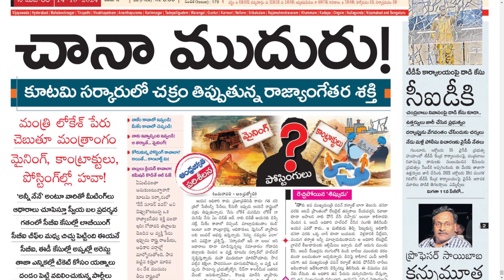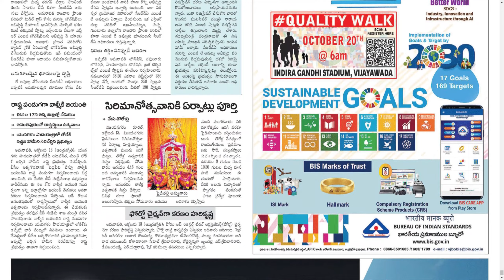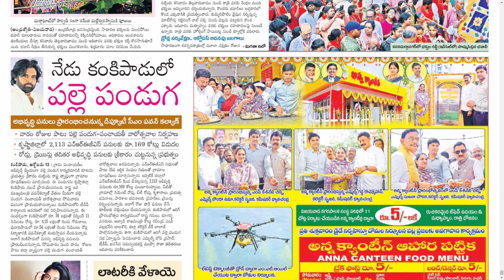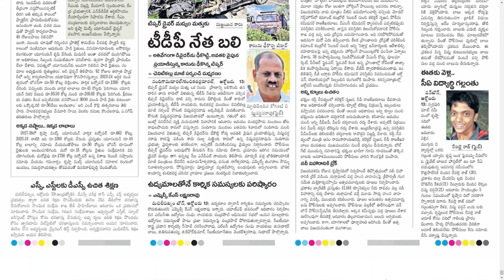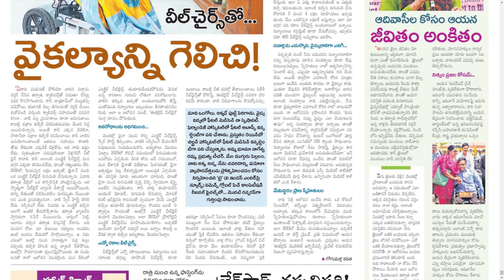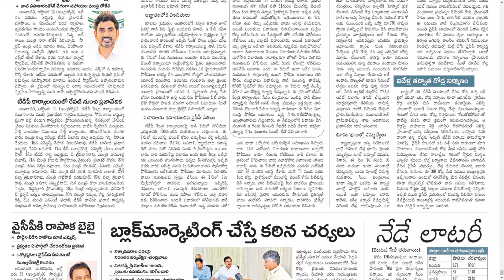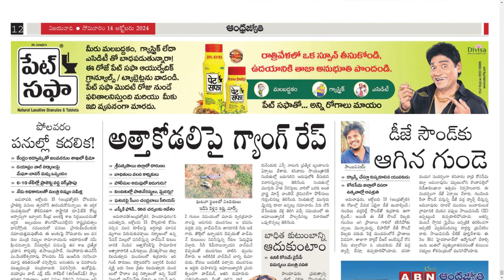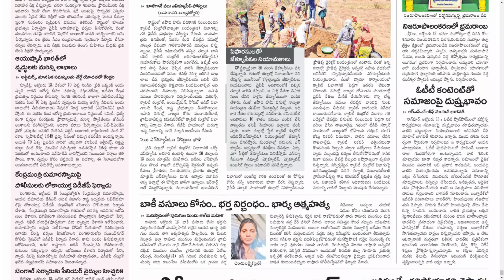ANDHRA JYOTHI AP 14 OCTOBER 2024 MONDAY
Telangana news
Ap news
Cricket news
Sports news
Cinema news
Bussines newspaper
Crime news
Chaduvu paper
Education newspaper
Eenadu antharyaami
Antharyami eenadu
Telugu antharyaami
Apprentice jobs
Vasundara paper
Eenadu vasundara
Eenadu karimnagar
Haaybujji paper
Prathiba
Eenadu pratibha newspaper
Prathiba paper
New intiatives by politicians
Telugu news
Gk questions
eenadu india
eenadu bandham
eenadu classifieds